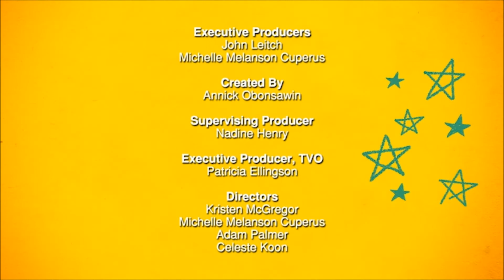I Want to be a Paramedic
The Professional Paramedic Association of Ottawa and Ontario Paramedic Association have supported Radical Sheep Productions in creating this children's episode titled "I Want to be a Paramedic". Paramedics are authorized to use this video for public relations activities in grade schools.

A sincere thank-you goes out to Radical Sheep Productions and TV Ontario for their support.